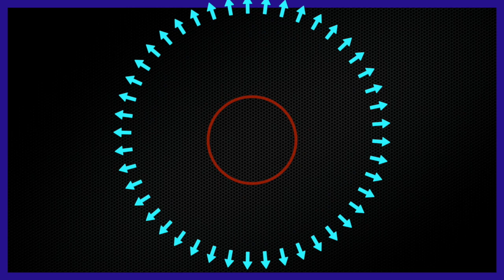Visions 6-7-19 pt2 (audio)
This part 2 of a vision that I had earlier in the year and I had a really silly thought;  what if your pet was a tool used by those in charge of the MATRIX was used to harvest YOUR energy.  LOL!!!